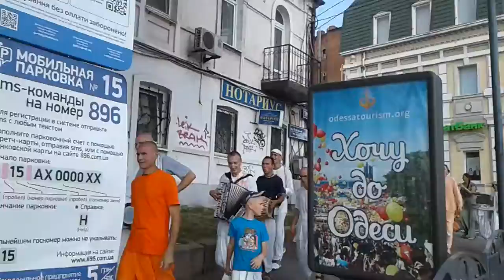ДЖАНМАШТАМИ ХАРИНАМА ХАРЬКОВ 2019 08 24